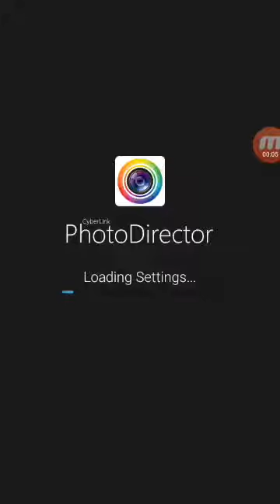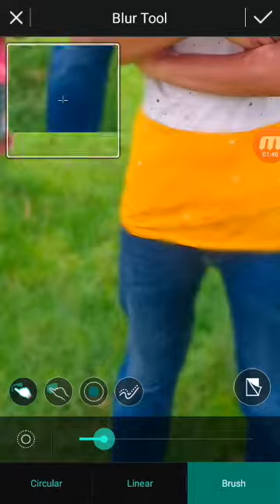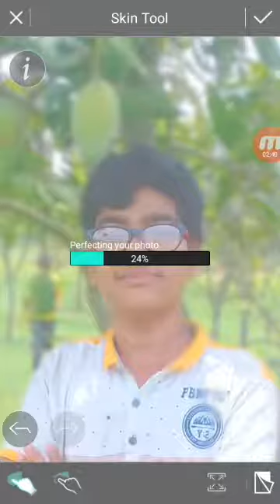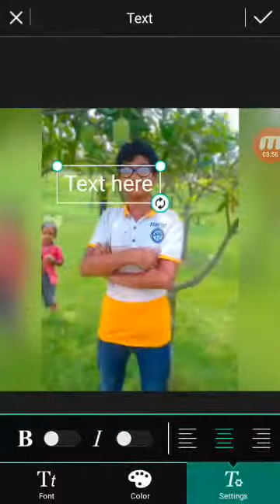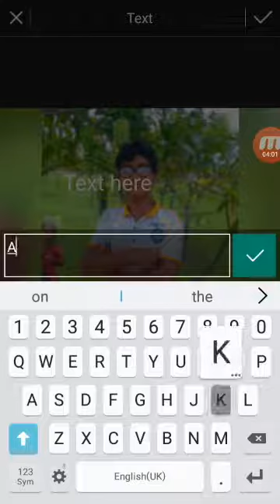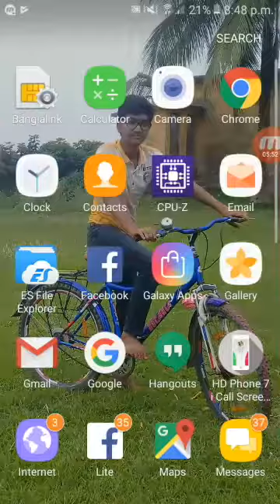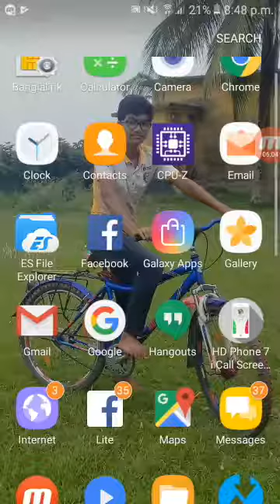Ak poiant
Akash khan